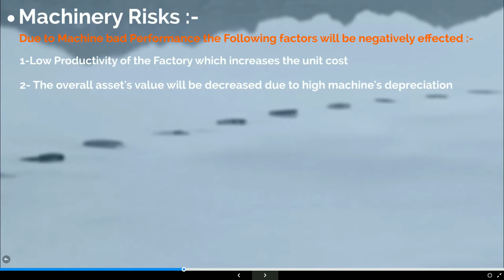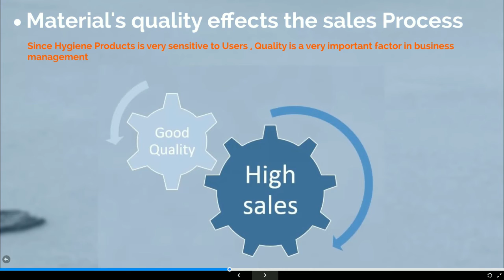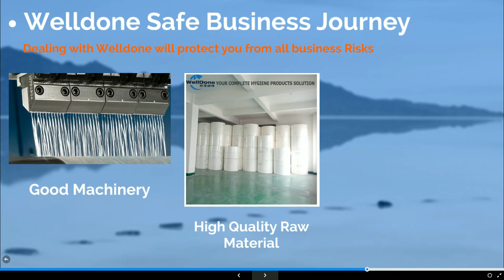Hygiene Business Overview